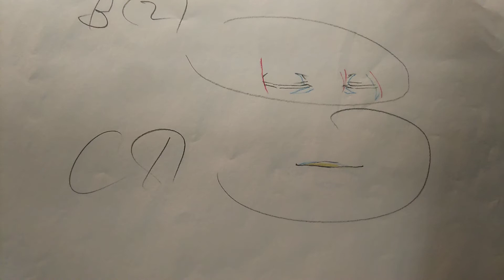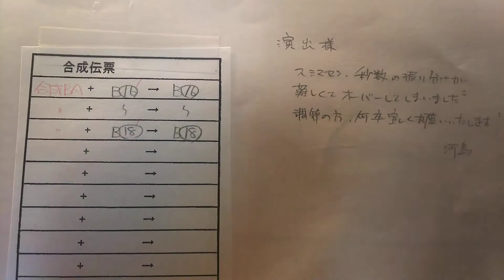BLEACH の原画を公開します。